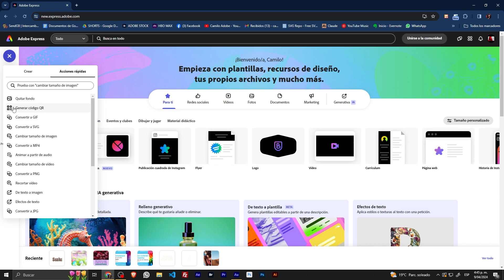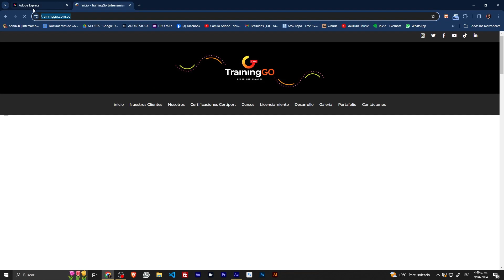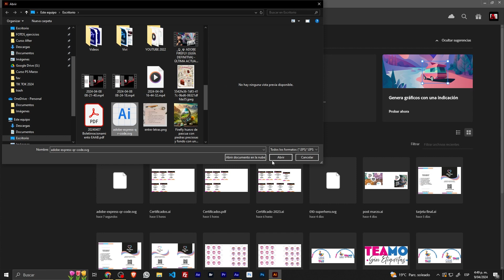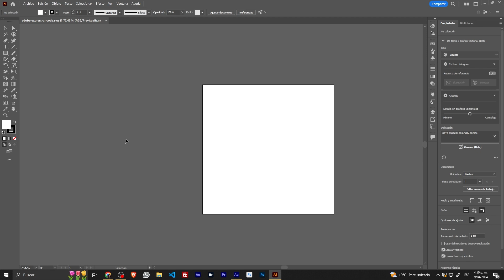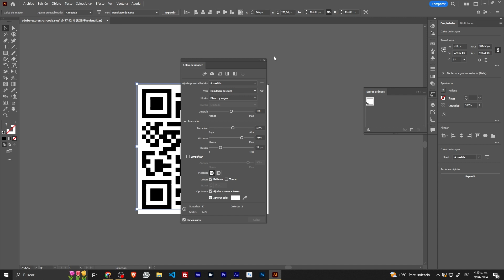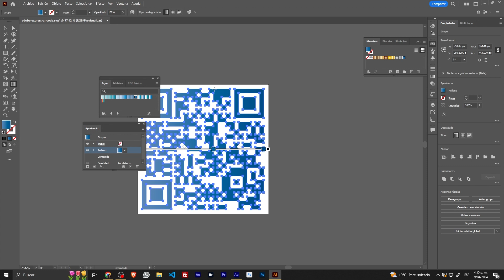​⭐CAP 4 - CREA UN CÓDIGO QR GRATIS - ADOBE EXPRESS - códigos QR en vector SVG o PNG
En el Capitulo 4 del Curso Adobe Express desde Ceros, continuando con las acciones, veremos como crear un código QR desde ceros y personalizarlo con colores basicos o degradados utilizando Adobe Illustrator. ¿Cómo crear códigos qr gratis? ¿Cómo crear códigos QR?  ¿Que app me sirve para crear codigos QR?